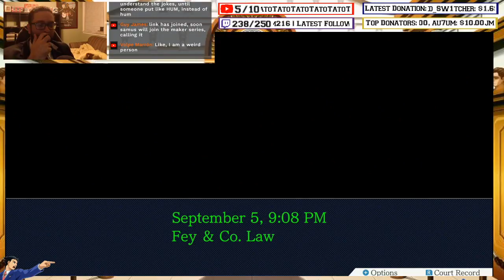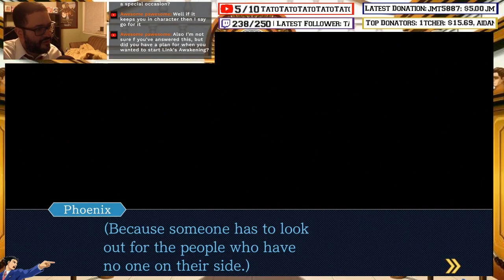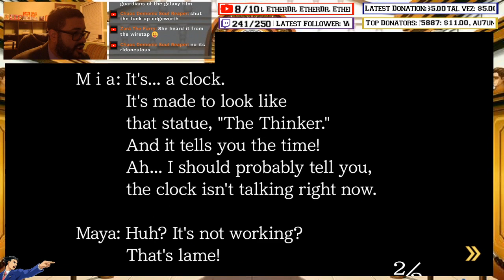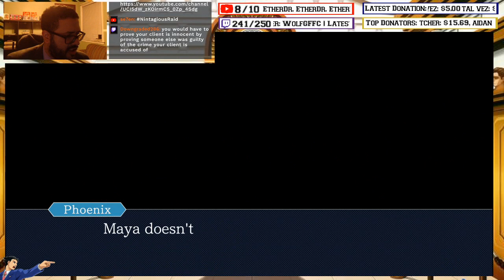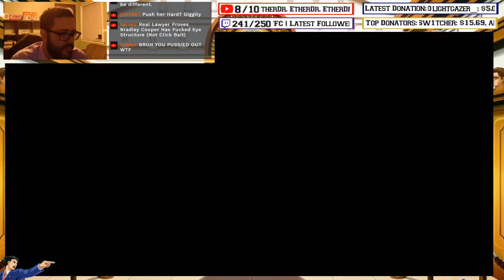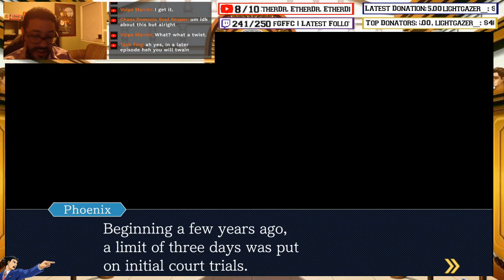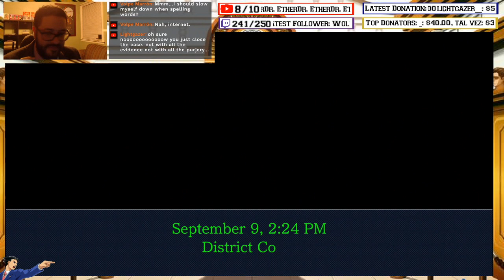Turnabout Sisters - REAL Lawyer Plays Phoenix Wright: Ace Attorney (Blind) | VOD Cut - Episode 2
Twain is a Student of Gaming, and is a licensed attorney in the State of Wisconsin and in federal courts through the Eastern and Western U.S. District Courts of Wisconsin.

Chapters:

Prologue: 0:00
Day 1, Investigation: 3:20
Day 2, Trial: 38:00
Day 2, Investigation: 1:36:08
Day 3, Trial: 2:09:29

tal vez
jmt5887
Exalted_Sw1tcher
its_au7um
Chaos Demonic Soul Reaper
Dr. Ether
Ash AKA Aiden

Steam - studentsofgaming